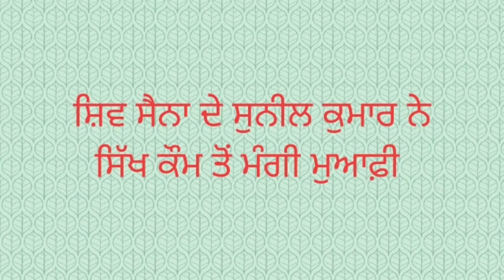Bander sena de challenge to baad ਸੁਨੀਲ ਕੁਮਾਰ ਨੇ ਸਿੱਖ ਕੌਮ ਤੋਂ ਮੰਗੀ ਮੁਆਫ਼ੀ